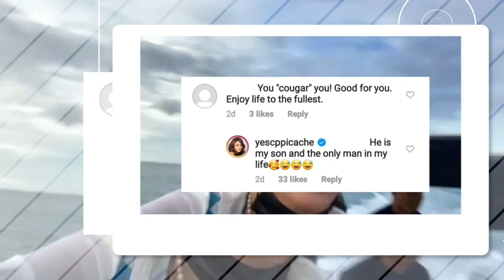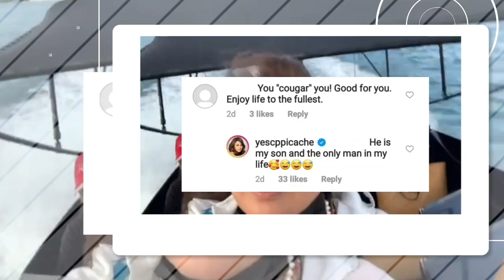Mga Netizen Na-intrega sa Gwapong Binatang Kasama ni Cherry Pie sa Boracay